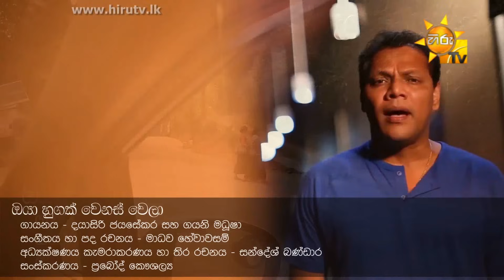Oya Hungak Wenas Wela - Dayasiri Jayasekara & Gayani Madhusha